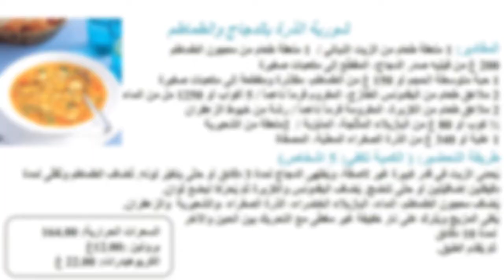شوربة الذرة بالدجاج والطماطم | عليكم بالعافية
يعتبر طبق الشوربة من الوجبات المهمة لاسيما على الموائد الرمضانية لاحتوائها على السوائل، والقيمة الغذائية العالية لمكوناتها الصحية من الخضروات ومصادر البروتين حيث تحتوي على ١٦٤ سعرة حرارية و٢٢ غرام كربوهيدرات و١٢ من الدهون، التي تعطي الصائم حاجته من الغذاء قبل تناول الوجبة الرئيسية.